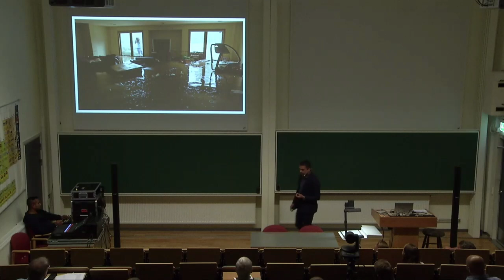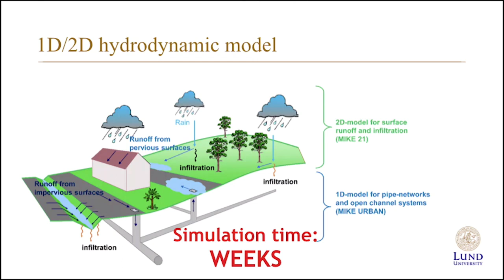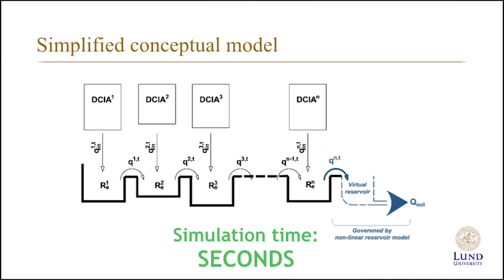When it rains it pours. Sustainable drainage systems (SuDS) – from local-scale to city-scale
Science slam 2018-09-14 with PhD-student Salar Haghighatafshar